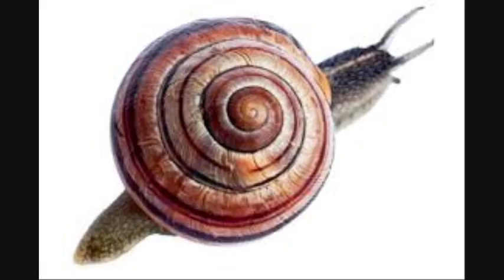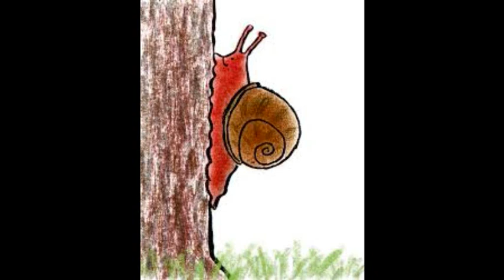de slak en het haasje